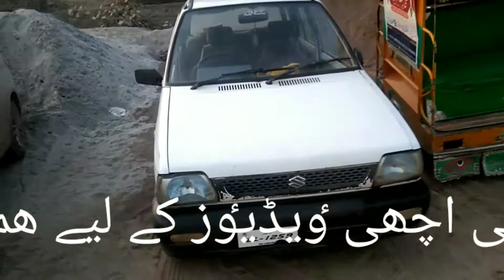suzuki mahran for sale 2001 modal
suzuki mahran for sale